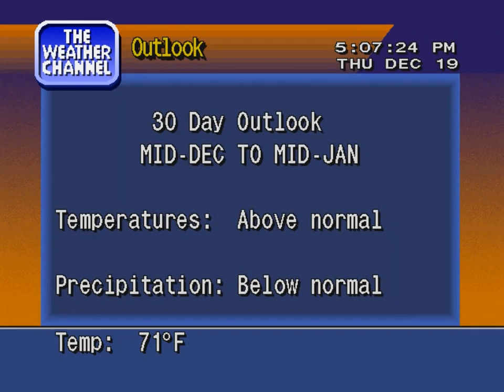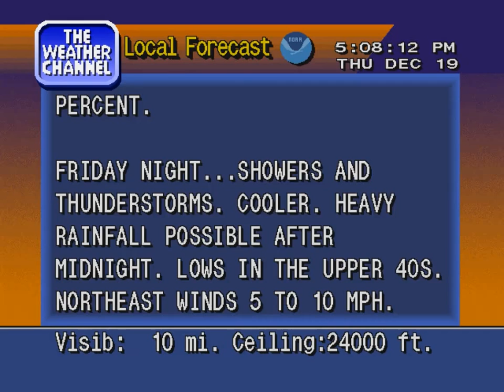WS4000v3 Emulator - Irving, Texas - December 19th, 2013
A WS4000v3 emulator run for Irving, Texas done December 19th, 2013

Above-normal temperatures are about to come to an end...along with some very heavy rainfall possible by the weekend.